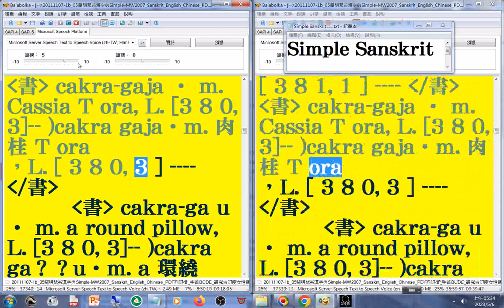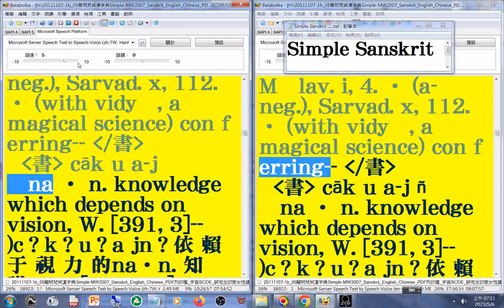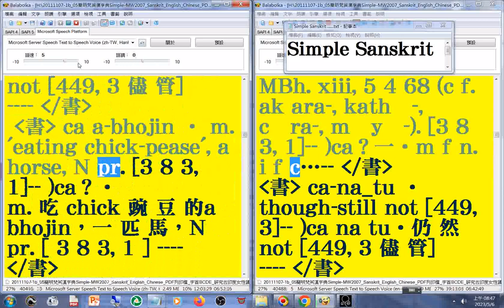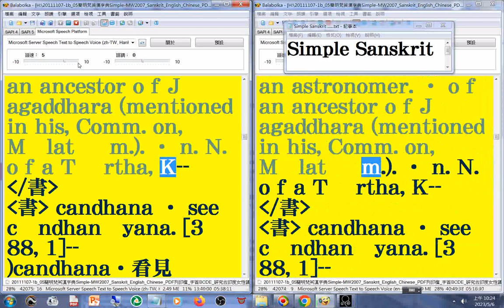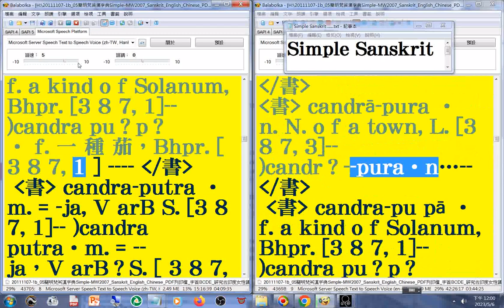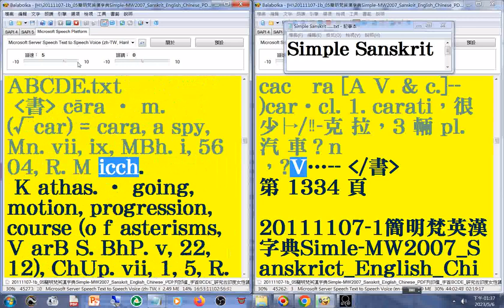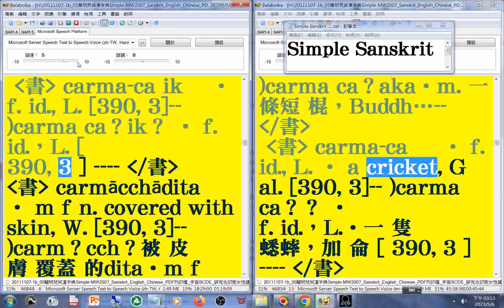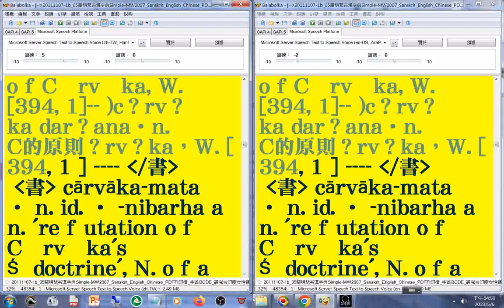有聲書 27(24-27)美語發音 (轉寫字的符號字朗讀時會消失)20111107-1簡明梵英漢字典第1101b-1351a頁字首B02(bh-ca)Simple MW2007 Sanskrit